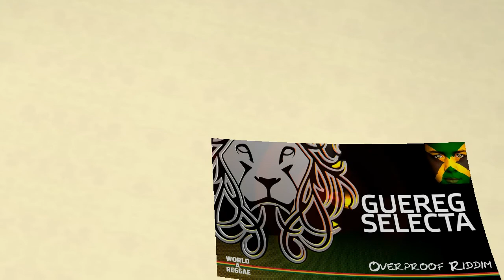Overproof Riddim Mix 2011 [JA Productions] (Brand New July 2011)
Riddim Produced by JA Prods

1- Khago - Tun Up Di Ting
2- Mavado - Settle Down
3- Wayne Marshall & Kurrup Aka Uncle Mucks - Right Back
4- Daniel Beddingfield - Sometimes You Just Know
5- Beenie Man - Let's Go
6- Shurwayne Winchester - Wine On It
7- Macka Diamond & Devina Burn - You Like It
8- Supa Hype - Gone

World a Reggae.com is your International Reggae Source for the latest info about Reggae & Dancehall music.
See the best live concerts videos on the World A Reggae YouTube page and check out the newest releases,
interviews, dates and many more.